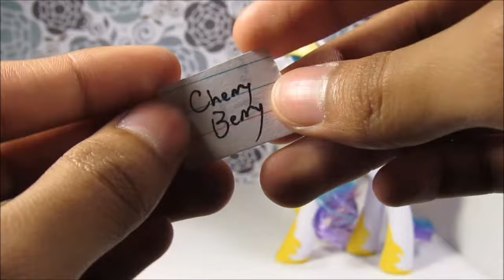MLP- Equestria's Next Top Model- EP 3- ZOO BLUES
GO STALK ME!

dun steel it bad pls